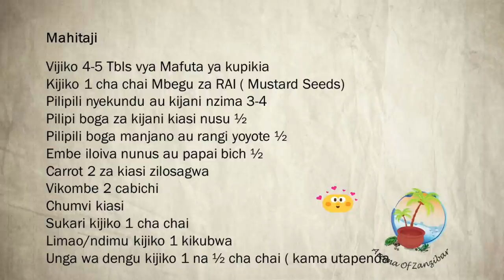JINSI YA KUPIKA SAMBARO YA KABICHI - KISWAHILI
Mahitaji
Kutosha watu 4-6

Vijiko 3-4 vikuwa vya mafuta ya kupikia
Mbegu za rai ( Mustard) kijiko 1 cha chai
Pilipili za kuwasha nyekundu au kijani kiasi 3 mpka 4
Majani ya mvuje kiasi 3-4
Pilipili boga la kijani, manjano au nyekundu ( utakavyopenda)
Embe 1/2 iloiva nusu sio  kamili au papai bichi
Carrot 2 za kiasi ziloparwa ( kikombe 1)
Kabichi  vikombe 2
Bizari ya manjano kijiko 1 cha chai
Chumvi kiasi
Sukari kijiko 1 cha chai
Maji ya ndimu au limao kijiko 1kikubwa